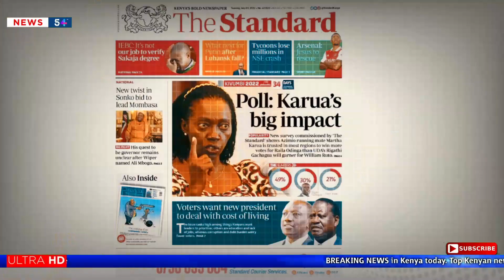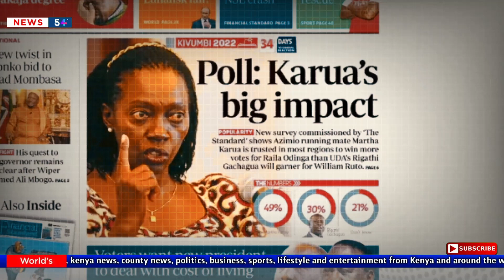Its Now Clear! Huge Gap Between Gachagua And Karua According To Latest Poll From Mt Kenya| news 54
Gap Between Gachagua And Karua According To Latest Poll From Mt Kenya

©WeffyLLC